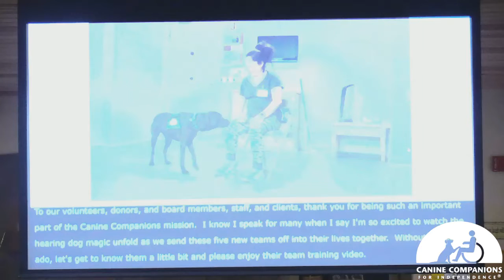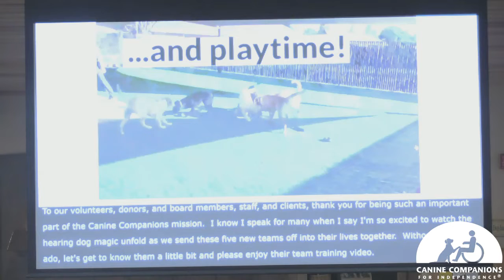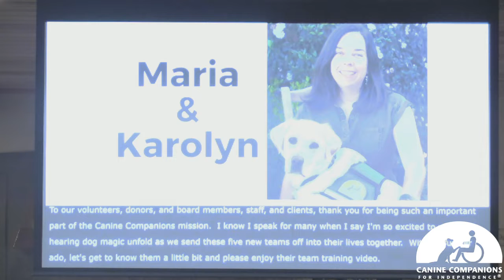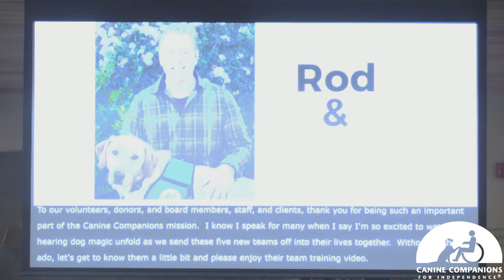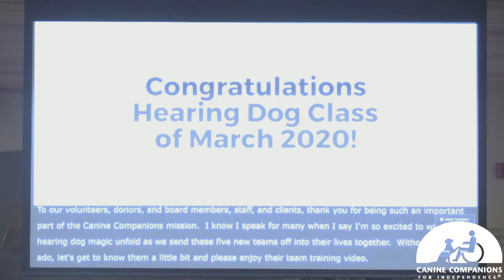2020 Northwest Region Hearing Dog Teams Graduation